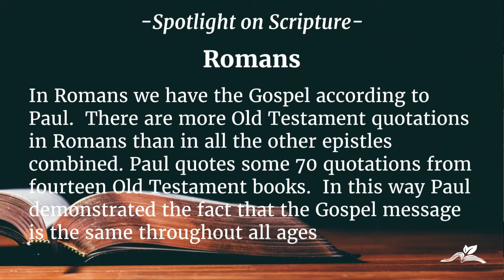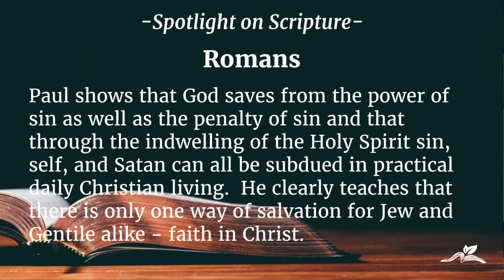"The Passion of Christ for You" - AM Service - BBC Savannah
Pastor Kelly D. McInerney